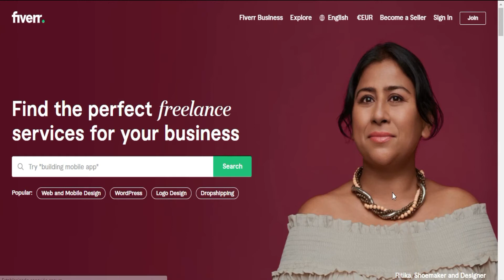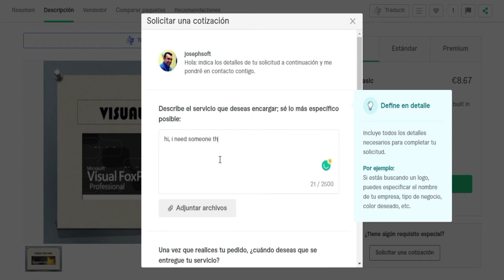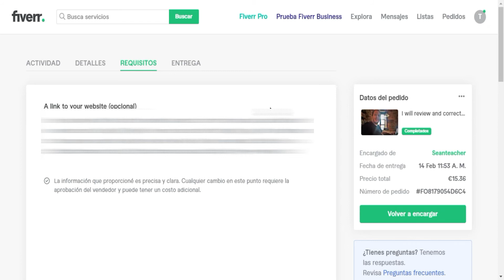Cómo Encontrar un Programador de FoxPro Profesional y Barato | Programadores de FoxPro Expertos